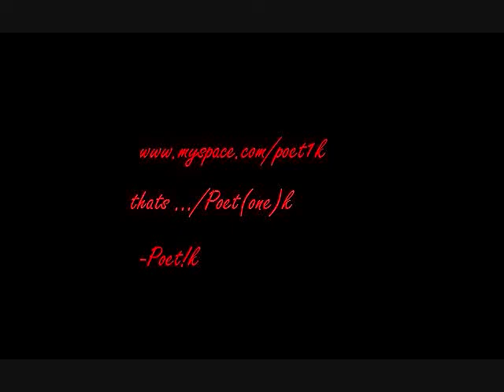New Alternative Hip-Hop Instrumental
Just a snippet of a new beat I made...Not the greatest, but I might use it sometime in the future.. have only made about 4 beats in my life, so still just trying something new while trying to improve... as you can see from my other songs, i'm mostly just an emcee working on a mixtape coming out soon.

This one has sort of an alternative rap rock-type feel to it.. No samples